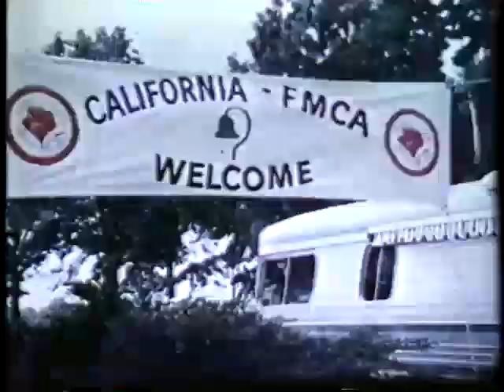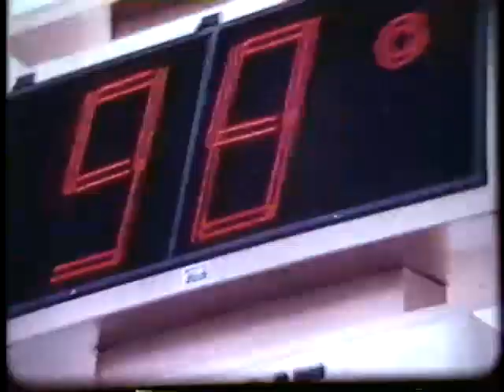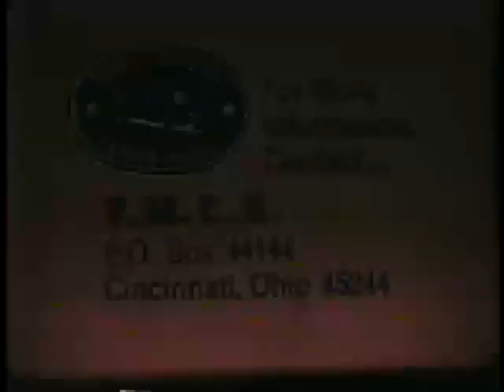Peaceful Invasion Documentary - FMCA Convention (DuQuoin, IL 1973)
If you were at our 100th convention in Minot last month, you may have seen some of the videos from past conventions that were on display in the nostalgia area. Over the next 6 weeks, we’re going to share those videos with the rest of you. This week’s video is a short film called “The Peaceful Invasion”. The film features scenes from Family Motor Coach Assoication’s “Jubilee ‘73” motorhome gathering at Hayes Fair Acres in Du Quoin, Illinois on Fuly 23-25, 1973. The interviews with the local residents are very interesting!